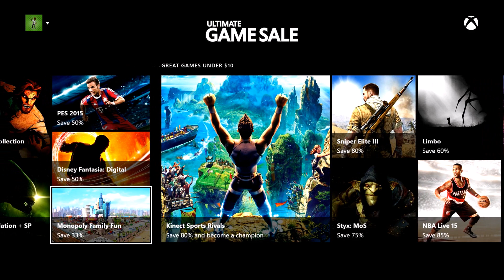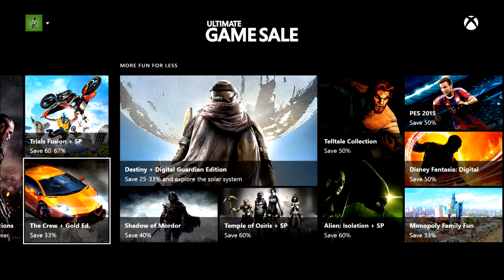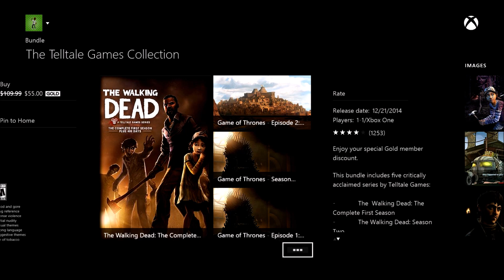Xbox One Ultimate Game Sales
Watch my my vids and Live streams